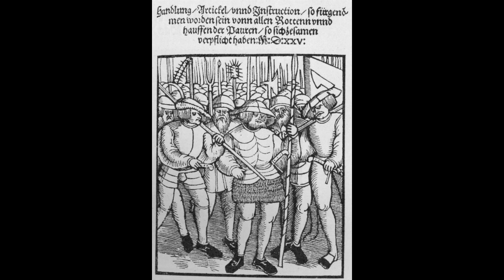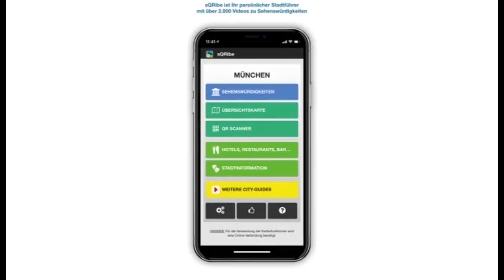Karmelitenkloster Bamberg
Pfalzgraf Hermann von Höchstadt-Stahleck war sprichwörtlich auf den Hund gekommen. Weil er sich mit den Erzbischöfen von Mainz angelegt hatte, verurteilte ihn sein Neffe, Kaiser Friedrich Barbarossa, wegen Landfriedensbruch. Zur Strafe musste er persönlich einen Hund von einem Gau ins andere tragen. Offensichtlich hat diese Entehrung bei dem Pfalzgrafen einen Sinneswandel hervorgerufen. Er trat in das Kloster der Zisterzienser in Ebrach ein. Nach seinem Tod bestimmte seine Witwe den Besitz zur Gründung eines Klosters in Bamberg. So entstand das Kloster St. Theodor.

1525 plünderten aufständische Bauern das Frauenkloster. Der Klosterbetrieb wurde noch bis 1554 aufrechterhalten, danach wurde die Abtei aufgelöst. 1589 zogen  Nonnen aus dem Karmelitenkloster in der Au in die verlassenen Gebäude.

Der Konvent wurde berühmt für seine Bibliothek. 1593 bekam das Kloster einen eigenen Anbau für die Buchbestände. Unter Leitung von Leonhard Dientzenhofer erfolgte zwischen 1692 und 1702 die barocke Umgestaltung der Klosterkirche.

Mit der Säkularisation von 1803 endete das Klosterleben erneut. Die bayerische Militärverwaltung übernahm die Gebäude und nutzte sie u.a. als Lazarett und Kaserne. 1902 erwarben Karmeliten aus Straubing den Klosterkomplex. 2017 sahen sich die Karmeliten-Mönche gezwungen, das Kloster mit den rd. 6.000 qm Nutzfläche an einen Investor zu verkaufen. Die Kosten für eine Sanierung waren zu hoch.

Fotos: